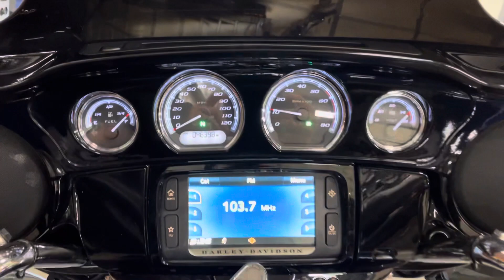2017 Harley-Davidson Ultra Limited